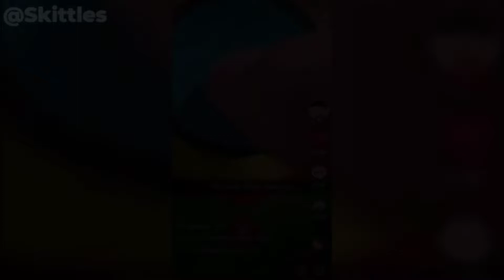My top 4 favorite dsmp members :D || FW || Alight motion edit || Skittles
1. Georgenotfound
2. Tommyinnit
3. Karl
4. Ranboo

Tags-